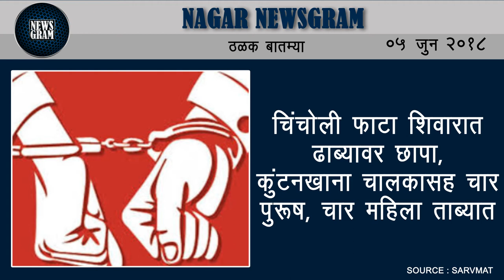Nagar Newsgram | Nagar News | Today's News Headlines | 05 June 2018